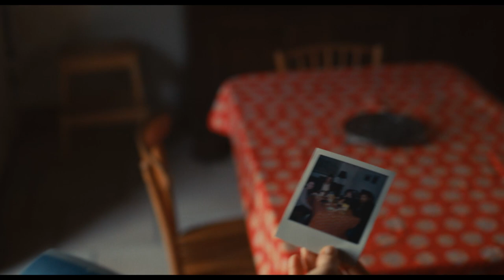Hold Me Tight (TRAILER)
Thu 07 July / Town Hall Theatre / 21:00